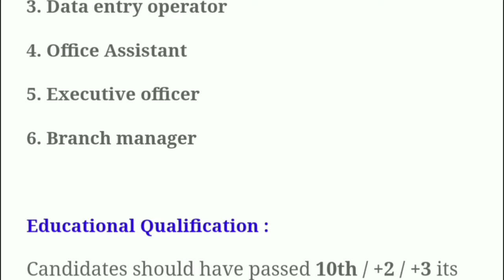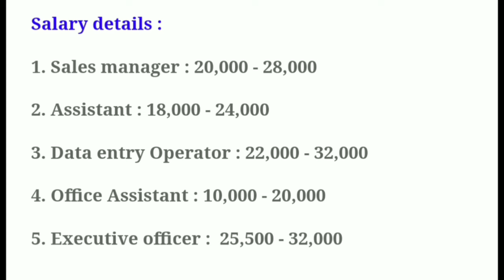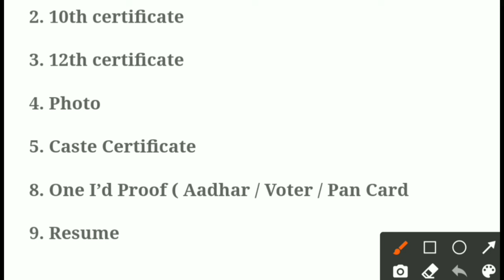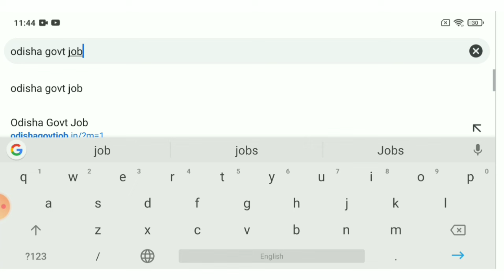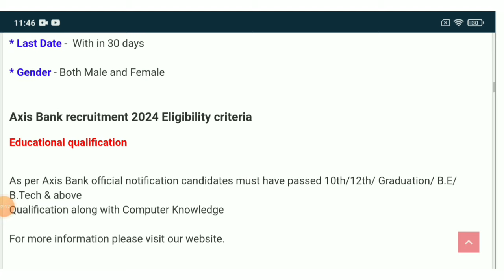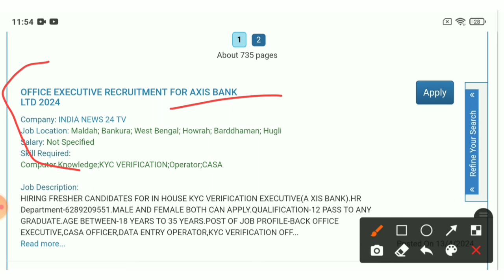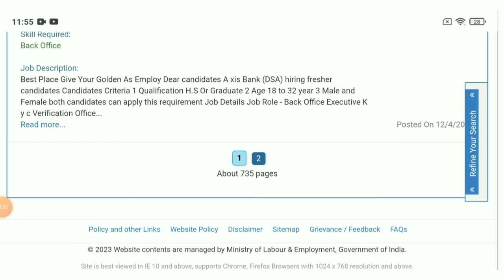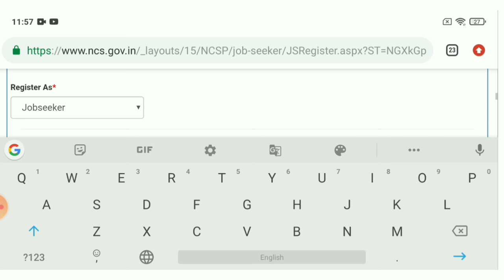Axis Bank Recruitment 2024 ! Apply Online For 5000+ Posts ! Bank Jobs in Odisha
Topic Covered:
1.odisha postal jobs 2024
2.postal job vacancy 2024
3.Free job alert
4.Odisha job alert
5.job vacancy 2024 odisha
6.panchayat level jobs
7.Block level jobs
8.odisha post office requirement 2024
9.Primary  Teacher Requirement 2024
10. tata power job 2024
11.aadhar card job requirement 2024
12.Latest Government jobs